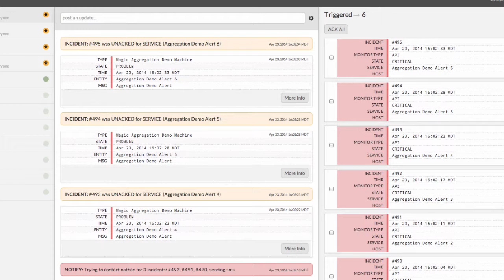Aggregation of Alerts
An example of how the VictorOps platform aggregates incoming alerts.